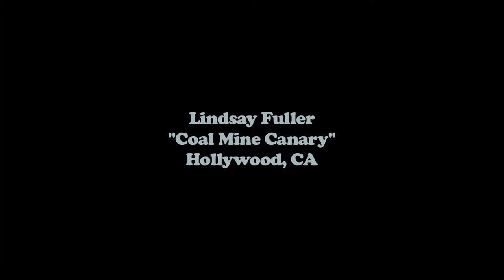Lindsay Fuller - "Coal Mine Canary"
KNOCK & ROCK. Bands go door to door convincing strangers to let them play a few songs in their homes. New videos most Mondays.

created, directed and edited by Kalen Egan
produced by Noelia Estrada
recorded by Eve Sturges
shot by Sam Molleur and Kalen Egan